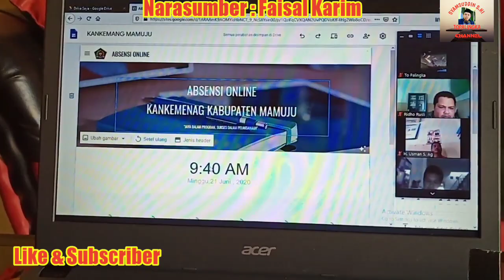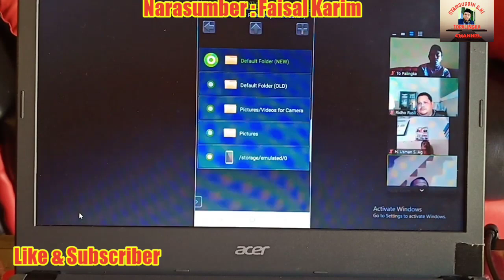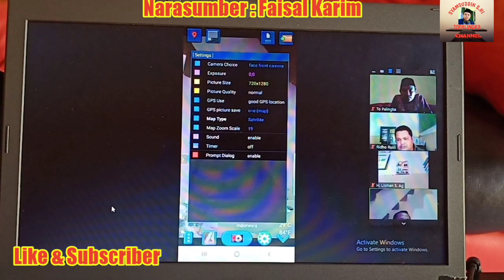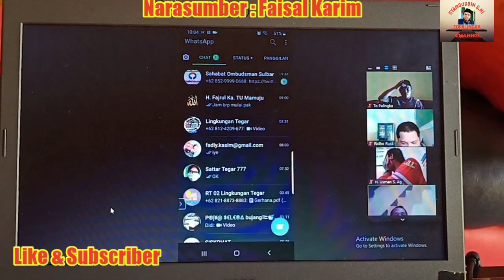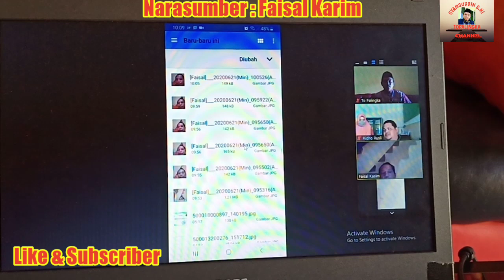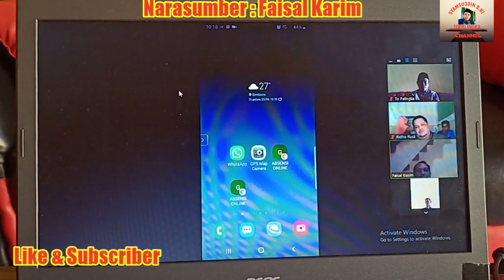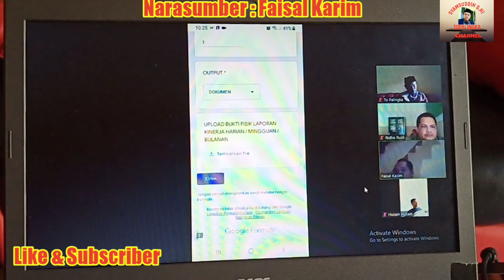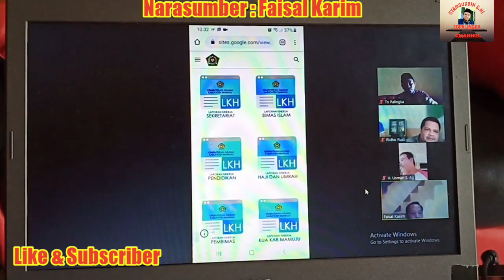Video lengkap Bimbingan tata cara absen Online melalui rapat Zoom Lingkup Kemenag Mamauju.